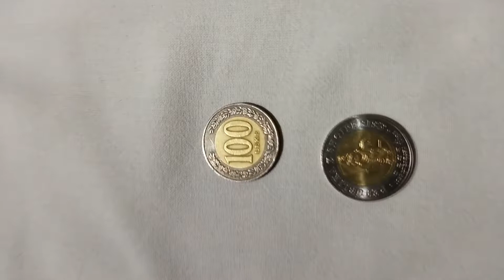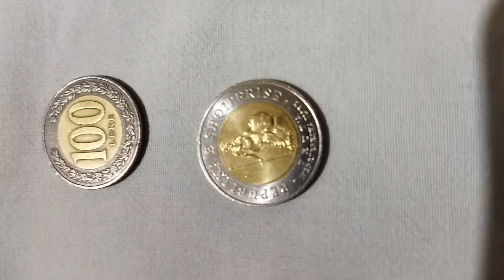Arnavutluk parası Lek değişecek mi ?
Diğer videolarımızı izlemek ve takip etmek için takipte kalınız.

Merhabalar kanalımız Dünya Alem Tv de herkese yönelik yayınlar ve videolar yer almakta olup,herkes kendine göre içerikler mutlaka bulacaktır. Büyük küçük,kadın erkek,çocuk ;kısacası her yaştan toplumun her kesimine yönelik video ve içerikler yer alacak bir youtube kanalıdır. Her hafta birden fazla içerikler hazırlayarak sizlere sunacağız.